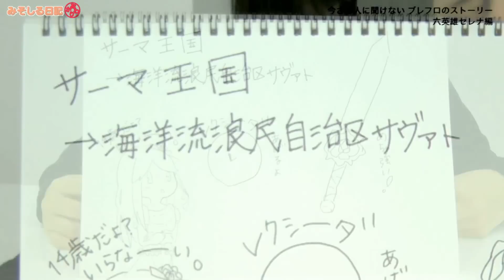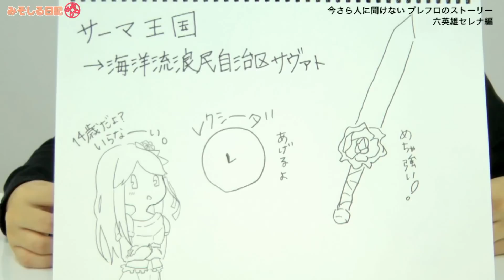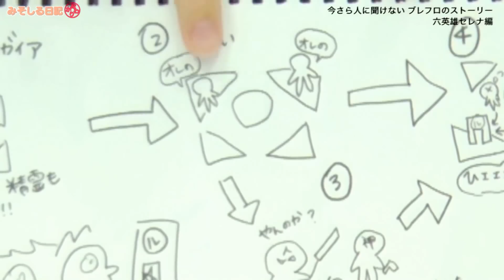【ブレフロ】セレナは死んだ！何故だ！今さら人に聞けないブレフロストーリー Part.2 / Miso Soup's Explaining the Story of Brave!【みそしる日記】#187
★ほぼ毎日19時更新 / Almost update at 19:00（JST）,every night
★前回のエピソード / Previous Episode
★おすすめ再生リスト＆関連動画 / Recommended Movies
・【今さら人に聞けないシリーズ】みそしる日記 / Miso Soup's Diary
★みそしる日記とは？ / What's "The MisoSoup Diary"?
「しょせんソシャゲーでしょ…？」と思っていた、人気コスプレイヤーの“みそしる”が­­、ブレフロの魅力をハイテンションに解説！（ときには脱線もします）これからブレフ­ロを始める人でも、既にブレフロにハマっている人でも、より楽­しめるポイントをたく­さんご紹介しています！‹みそしる日記›をお楽しみ下さい♪
Popular Japanese cosplayer , "MisoSoup", gives her hyper commentary on Brave Frontier! (with the occasional going of topic)
Please, enjoy our program, "The MisoSoup Dairy" where we pick up on points from Brave Frontier that are amusing for both beginners and hardcore fans.
Please, enjoy our program, "The MisoSoup Dairy”.
☆関連リンク
・ブレイブフロンティア（JAPAN）
・Brave Frontier（Global）
・番組コーナーMC / みそしる